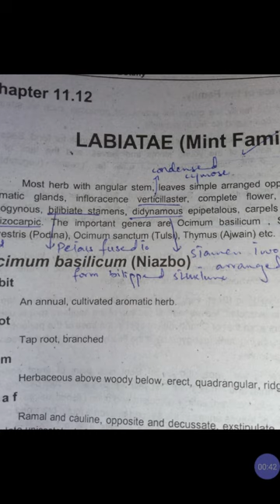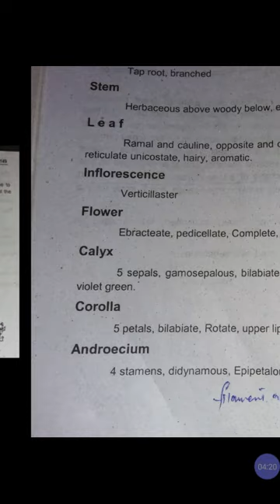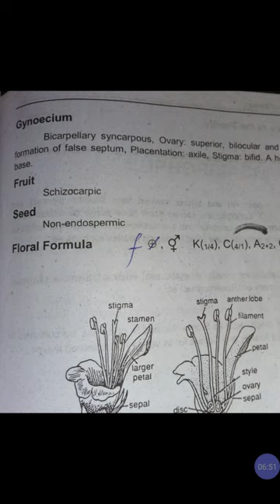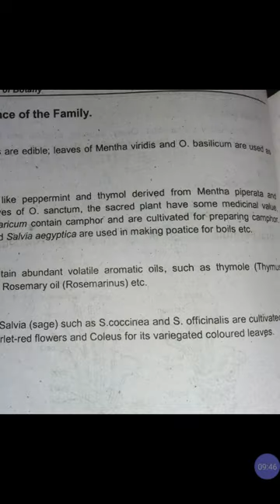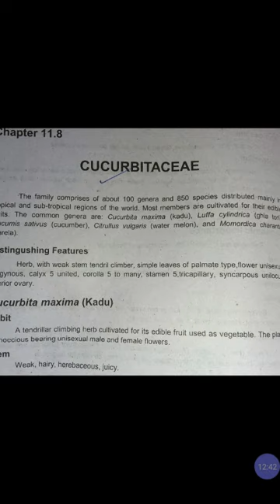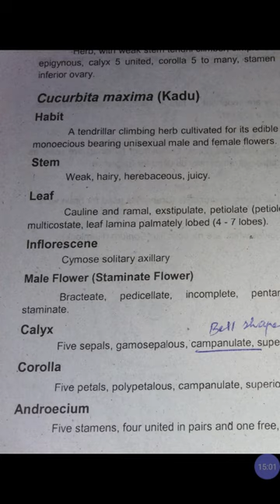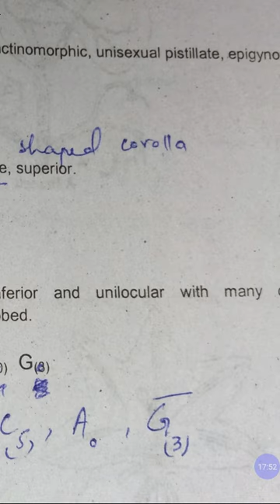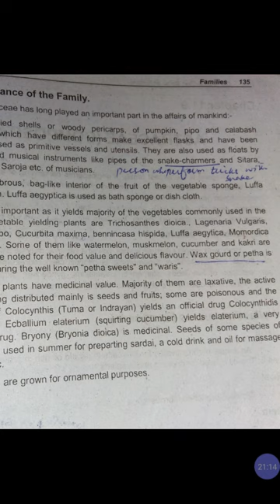botany| lecture 20| labiatae and cucurbitaceae| 3rd year